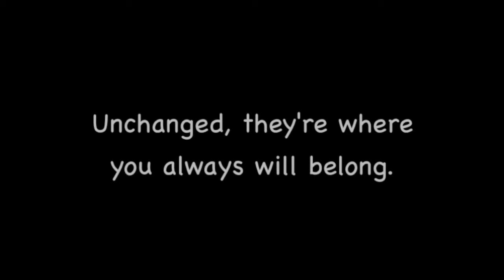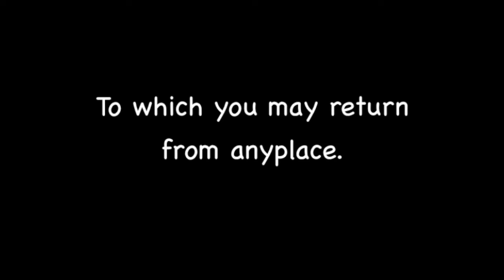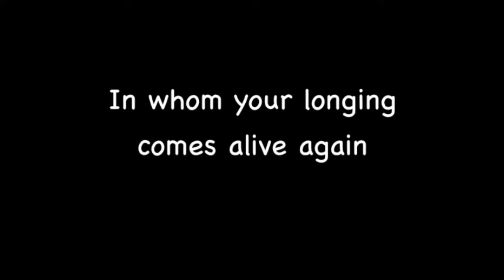Campbell County High School Marching Band 2009/2010 "The Island" Soundtrack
Campbell County High School Marching Band 2009/2010
 Music from "The Island" Soundtrack "My Name Is Lincoln"  By: Steve jablonsky